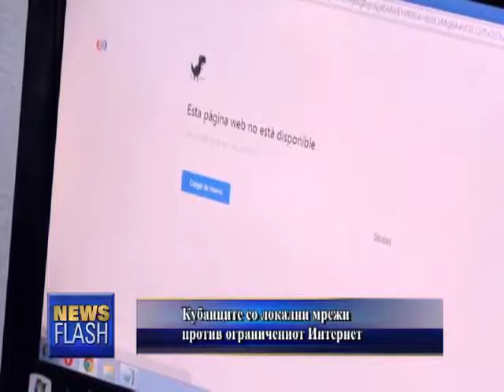Интернетот во Куба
Пристапот ограничен, така што граѓаните сами прават мрежи за комуникација и дружење